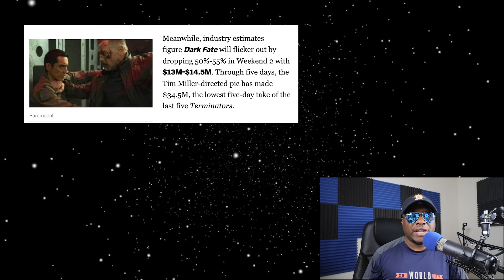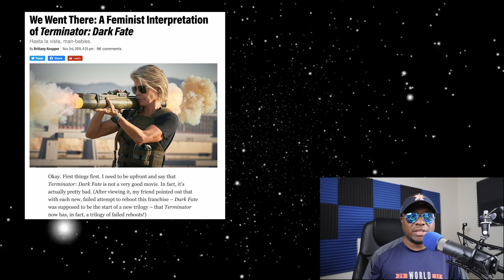Terminator Dark Fate Week 2 box office numbers will TERMINATE the franchise!